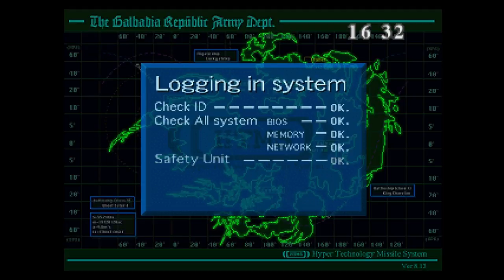Das Ende unserer Freunde? ~ Final Fantasy VIII #033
Lets Play Final Fantasy VIII
Kommentiertes Gameplay by RuckZock

RuckZock sind drei teilzeit-Verrückte Gamer, die Spaß am Spielen haben und dies mit euch teilen wollen. RuckZock besteht aus momentan drei Leuten: SkiesHD, Nerdzilla und Dunkelschelm. Auf unserem Kanal erwarten euch täglich Videos zu Spielen und allem was dazu gehört.

Alle Videos aufgelistet, alles Wissenswerte über uns, alle Infos, Umfragen und sonstiges findet ihr auf facebook.
Besuch ist immer gerne gesehen :D

Habt ihr Fragen? Dann fragt uns gerne in den Kommentaren oder auf Facebook

Wenn euch das Spiel gefällt, dann kauft es euch bitte im Laden.
Ladet es nicht illegal herunter!

RuckZock
Aus Liebe zum Spiel